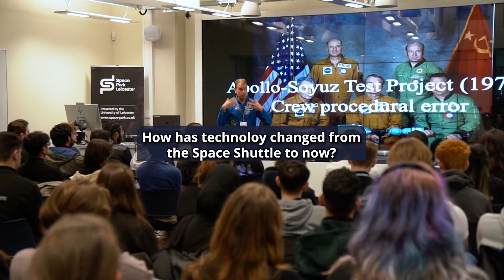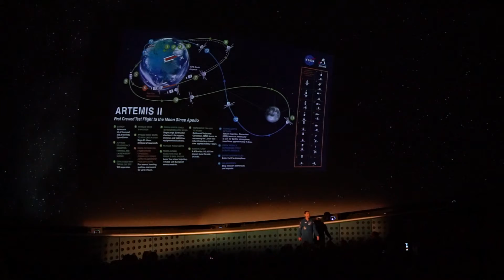Space Careers: NASA Astronaut - Dr Stan Love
👨🏻‍🚀 Stan Love, NASA Astronaut, shares his career highlights and advice for anyone who wants to work in the space sector. Discover his journey from student to Space Shuttle Astronaut to Artemis II CAPCOM.